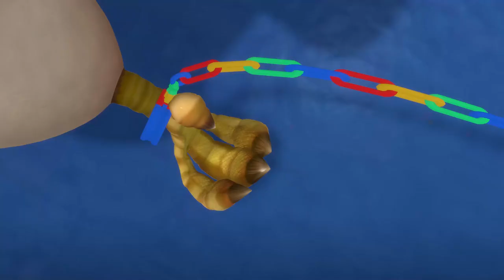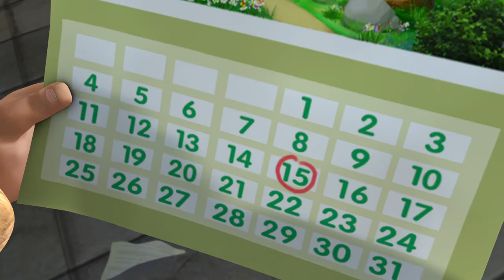Vick and the Bear 🤸🏃‍♀️ Bandages 🤸🏃‍♀️ Best episodes cartoon collection 🎬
[00:00:08] - The Canary Quest
[00:10:11] - The Golden Ore
[00:20:14] - Black Market Honey
[00:30:17] - The Paw Print
[00:40:20] - Sausage Celebration ( Part 1)
[00:50:23] - Bandages
[01:00:26] - Seed No Evil